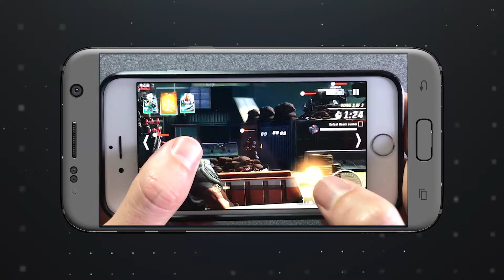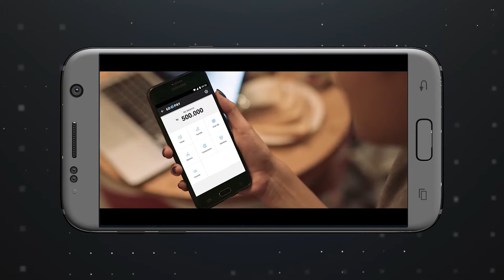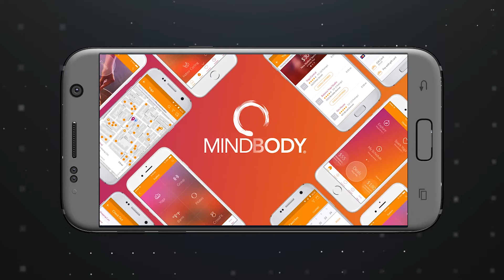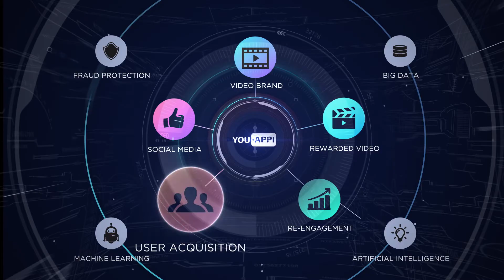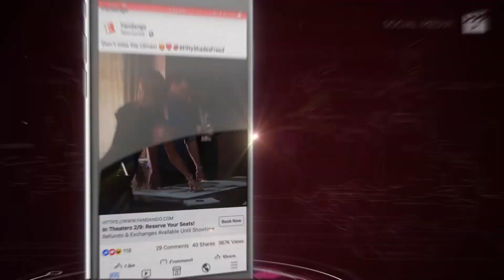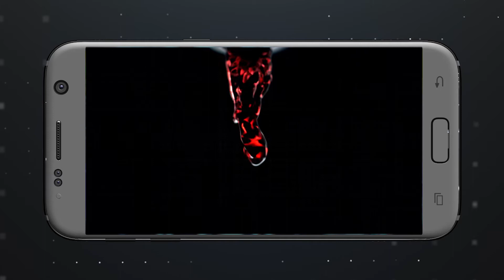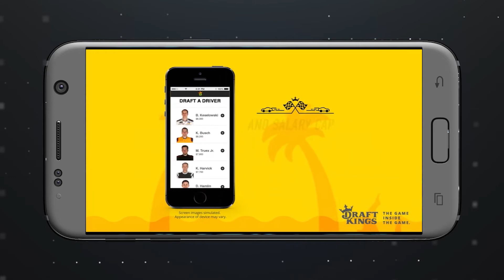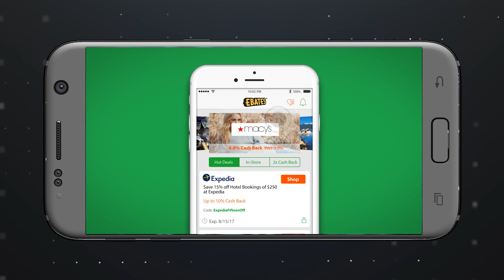YouAppi - Connecting Brands to Global Consumers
Unleash the power of growth marketing with YouAppi 360 Platform